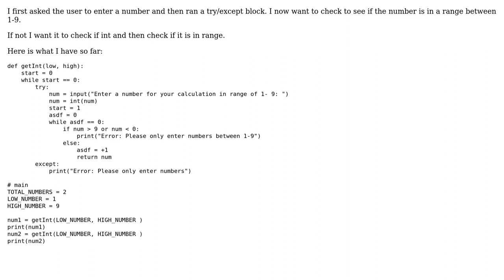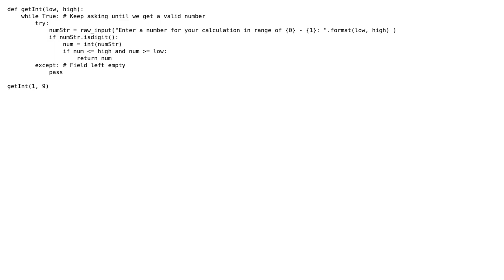Python: How to check if a number is in range and if not have the user enter a new number?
With thanks & praise to God, and with thanks to the many people who have made this project possible! | Content (except music & images) licensed under CC BY-SA | Music | Images & others | With thanks to user Remi Guan user Mark Dickerson user Green Cell user Allie Hart and the Stack Exchange Network Trademarks are property of their respective owners. You are responsible for your own actions.